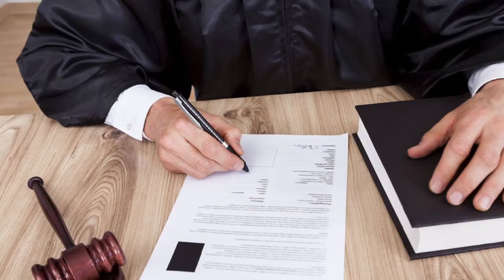Прокуратура разъясняет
Судебный штраф – это денежное взыскание, назначаемое судом при освобождении лица от уголовной ответственности в соответствии с действующим законодательством Российской Федерации. В каких случаях он применяется - нам рассказали в одинцовской городской прокуратуре.